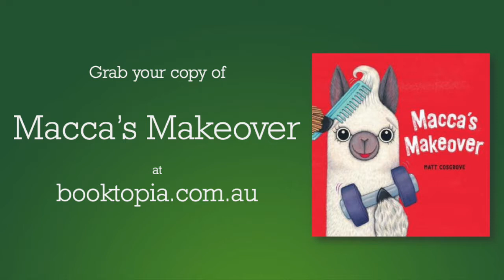Matt Cosgrove celebrates Kids Month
Kids books are the best books! Author and illustrator Matt Cosgrove (the mind behind Macca the Alpaca) is here to celebrate Kids Month with us.